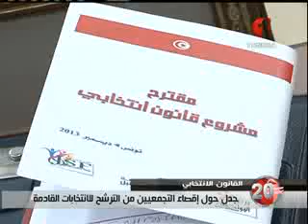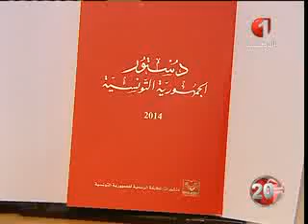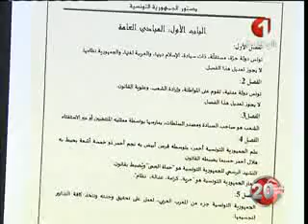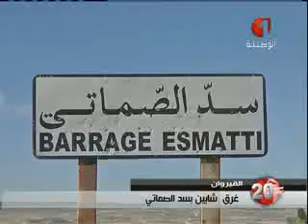النشرة الرئيسية للأنباء 14 02 2014